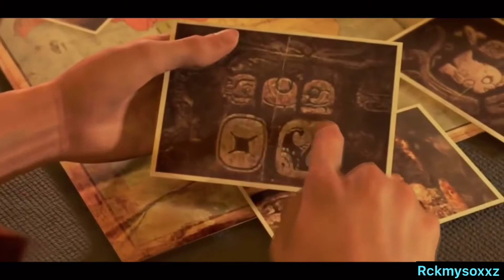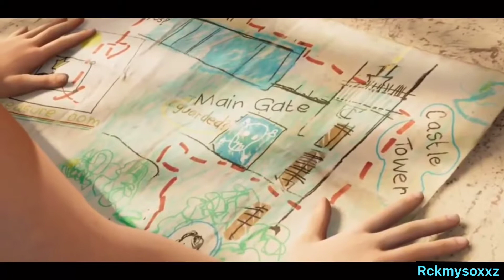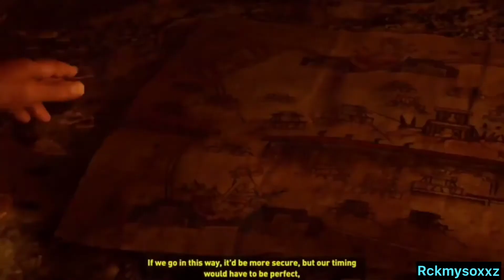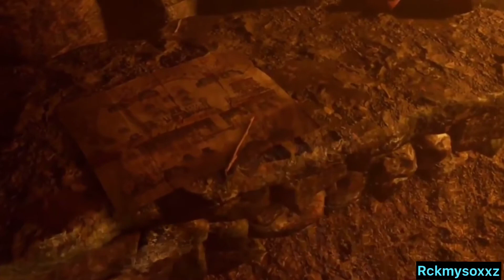Showdow of the tomb raider cutscenes